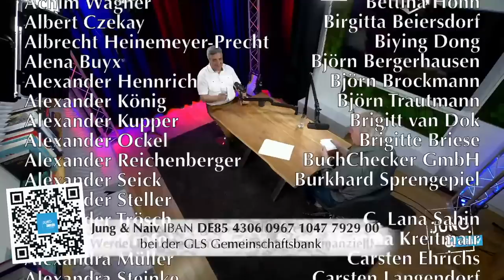Politikwissenschaftler Kemal Bozay über die Türkei, Erdogan & Graue Wölfe - Jung & Naiv: Folge 643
Zu Gast im Studio: Kemal Bozay. Er ist Professor für Sozialwissenschaften und Soziale Arbeit an der IU Internationalen Hochschule Köln. Er ist Mitglied des Zentrums für Radikalisierungsforschung und Prävention. Zu seinen Forschungsschwerpunkten gehören: Türkeipolitik, türkischer Ultranationalismus, Rechtsextremismus, Ungleichwertigkeitsideologien, Rassismuskritik und Migration.

Ein Gespräch über die Wiederwahl von Recep Erdogan, die Gründe für seinen Erfolg, den Misserfolg der Opposition, das politische System und die 100-jährige Geschichte der Türkei, Atatürk, Demokratie & Autokratie, die Rolle des Militärs, die Kurdenfrage. Außerdem sprechen wir über Kemals Biografie und Werdegang, seine akademische Forschung, Gründe für Re-Ethnisierung und Re-Nationalisierung von deutsch-türkischen Jugendlichen sowie die Grauen Wölfe und türkischen Rechtsextremismus.

Bitte unterstützt unsere Arbeit finanziell:
GLS Gemeinschaftsbank